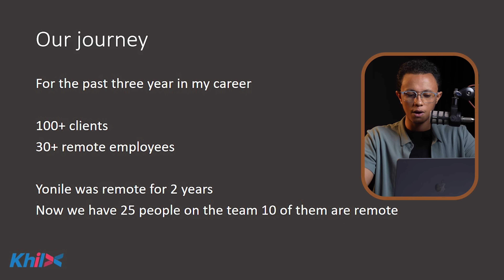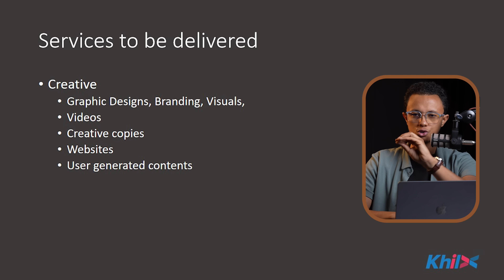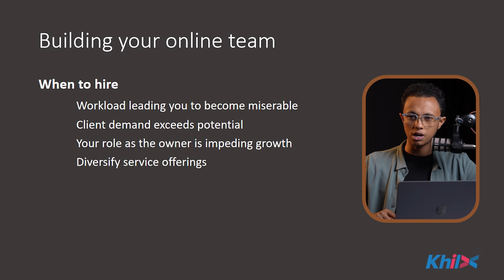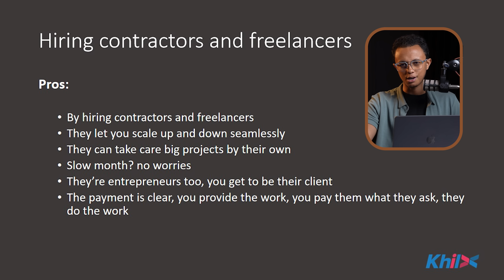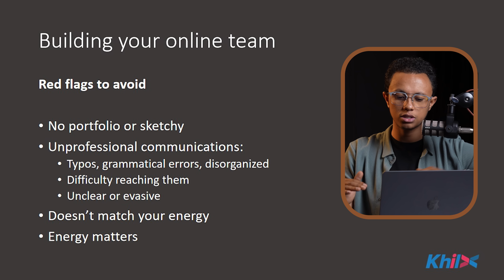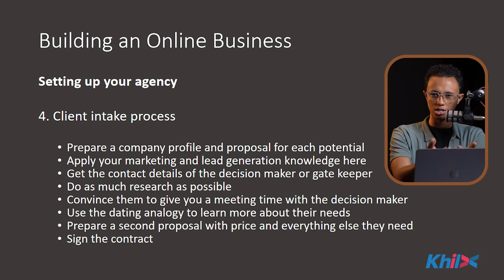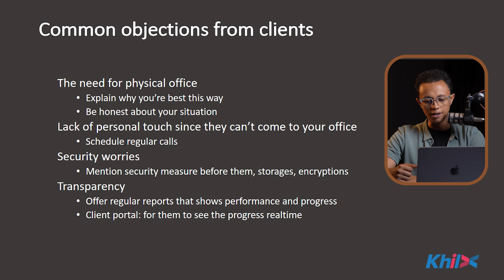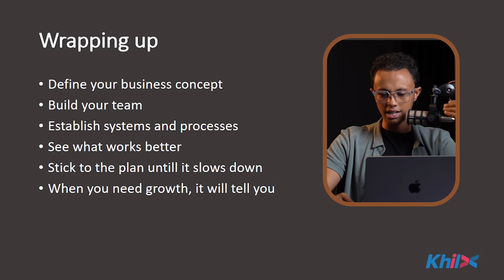የመጀመሪያ Online ቢዝነስ እንዴት ይጀመራል | Step by Step Guide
In today's video i'm going to be showing you how to build your online business it's going to be a step by step guide so make sure to pay attention to everything.